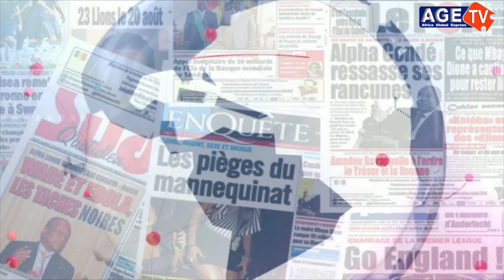procès de Neymar les révélations sur son père...